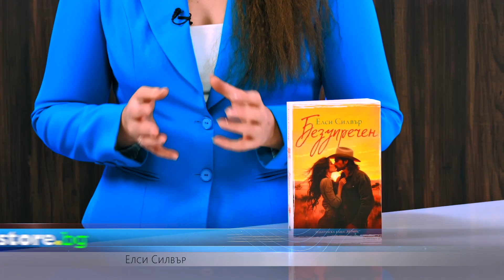Безупречен - Елси Силвър - store.bg